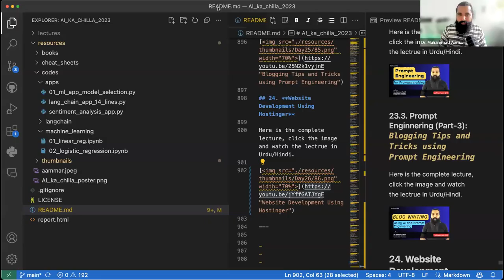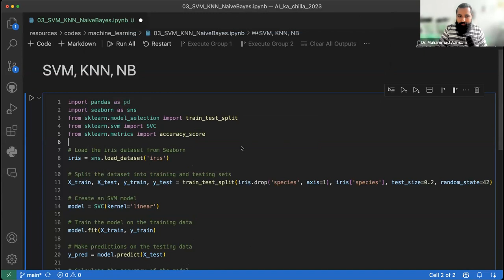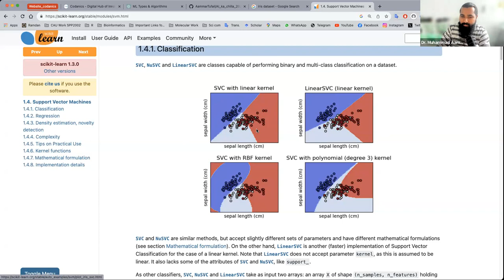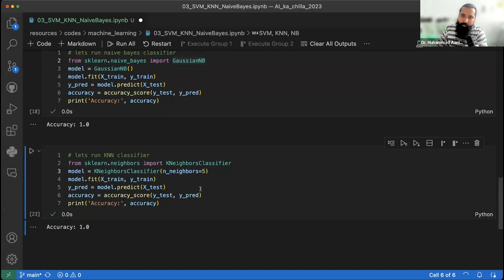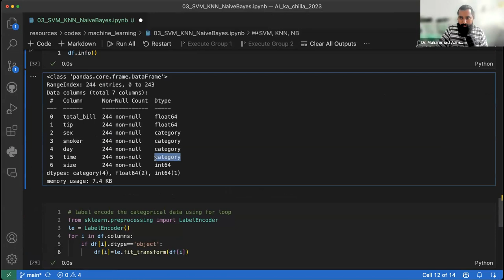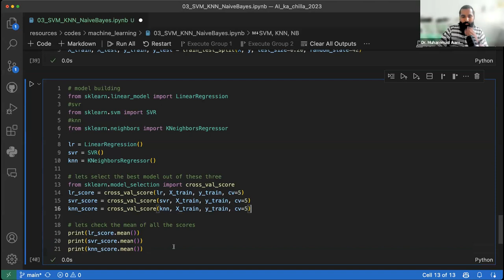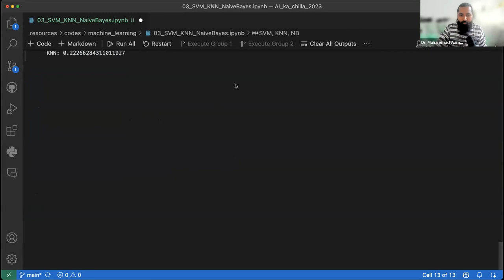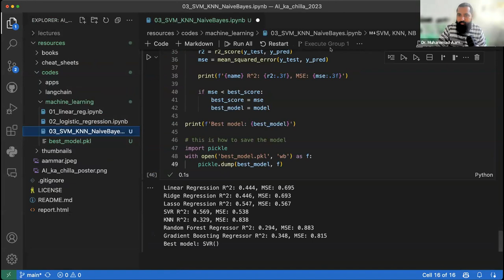Best model selection in Machine Learning